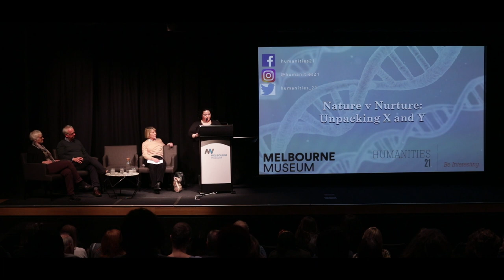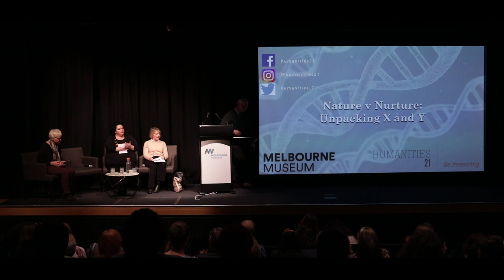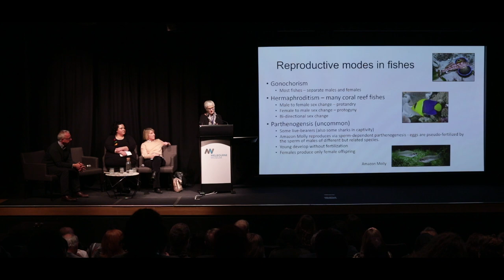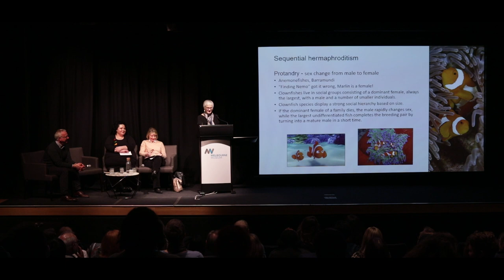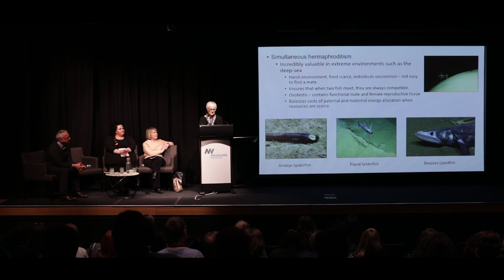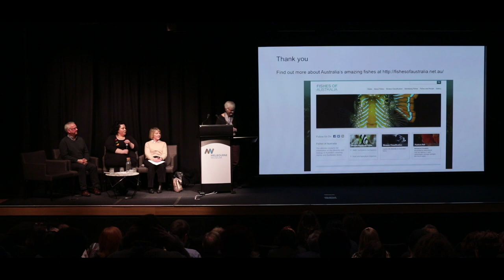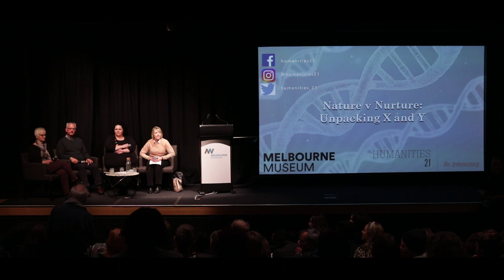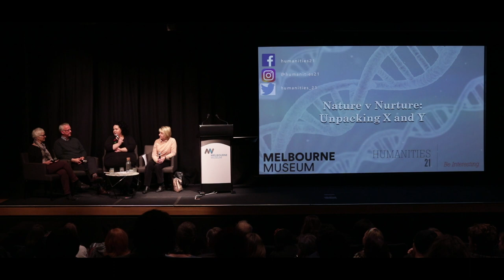Humanities 21 and the Melbourne Museum present 'Nature v Nurture: Unpacking and Y'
By examining scientific and social differences between genders, and exploring the notion that there is now more than just two, this panel discussion will examine a few big questions: 1. Is it nature or nurture that makes us the way we are? 2. What is sex and what is gender? Where does one end and the other begin? 3. Are our ideas about the characteristics of men and women rooted in scientific truths, or in long held (possibly false) beliefs? Join in the conversation on Wednesday 27 June as myths around gender are debunked. Gender equality and genetic differences will be examined from scientific, social, and political perspectives by our panel of experts. On our panel we have: Dr Lauren Rosewarne, a senior lecturer in the School of Social and Political Sciences who writes, researches and comments on sexuality, gender, feminism, the media, pop culture, public policy and politics. Professor Vincent Harley, who works at the Hudson Institute for Medical research with intersex patients and those with gender dysphoria. Dianne Bray, a marine biologist and curator at the Melbourne Museum, who will talk about hermaphrodite animals and gender without politics, as we find in the animal kingdom.